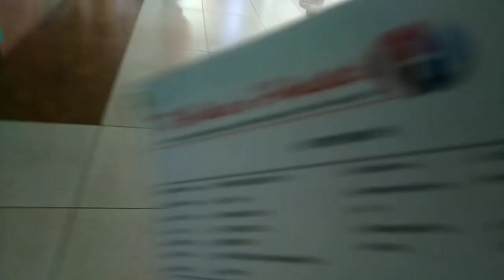आज सुबह सुबह कहा जा रहे है हम Ansika chauhan vlog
आज सुबह सुबह हमें बाहर जाना पड़ा जो की हमें मेट्रो रिक्सा से जाना पड़ा और ठण्ड भी बहुत थी और जाना जरुरी था                                                                     और फ्रेंड मुझे सपोर्ट कीजिये                                           लाइक शेयर सब्सक्राइब कीजिये                                         थैंक यू ऑल youtube फैमिली